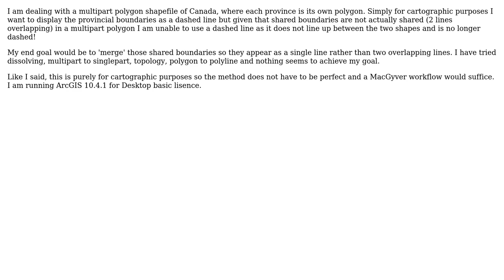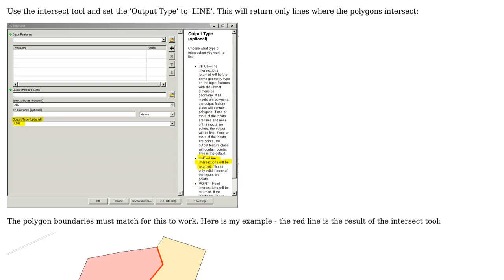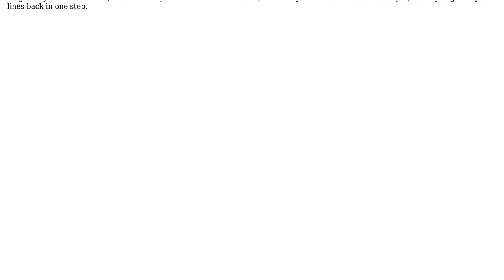GIS: Converting a Multipart Polygon to a Single Line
With thanks & praise to God, and with thanks to the many people who have made this project possible! | Content (except music & images) licensed under CC BY-SA | Music | Images & others | With thanks to user jbalk user Husters user AHigh and the Stack Exchange Network Trademarks are property of their respective owners. You are responsible for your own actions.